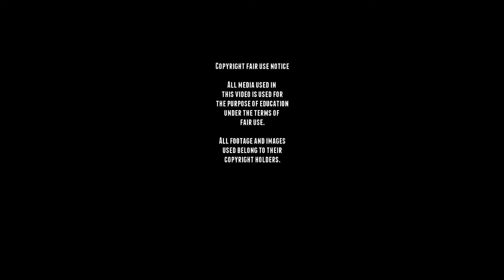Rare WW2 Goliath Tracked Mine - Footage - Leichter Ladungsträger Goliath Sd.Kfz. 302/303.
Rare WW2 Goliath Tracked Mine - Leichter Ladungsträger Goliath Sd.Kfz. 302/303.

The Leichter Ladungsträger Goliath was a German tracked mine developed in 1940, after the Germans salvaged the Kégresse's prototype out of a river in Paris.

The Kégresse's prototype RC vehicle was based upon British RC vehicles developed during WWI, but because these vehicles were ineffective, they were never used by the Allied forces or any further development was ever started by the Allies during WW2,
But Germany wanted to develop a similar vehicle for the purpose of carrying a minimum of 50 kg of explosives. and would be developed and produced by Borgward.

The result was the SdKfz. 302, this was an electric vehicle steered remotely via a joystick control box.but the vehicles proved to be highly unreliable and would break down with even the slightest touch.
The 302 was also costly to produce and this would result in the  SdKfz. 303, a vehicle with a more reliable gasoline engine, but even this version was highly unreliable, engineers crews did not like them and most of the time they would not be used.
After the war, 7,564 were produces and almost all of them were abandoned and the Allies would find scrapyards full of these vehicles in Germany.

The Allies did not see any value in any of these vehicles and would not see any use in the Military after the war, but these vehicles it would set the base for RC technology in the modern military and the RC scale model world.

■ Wikipedia
■ tanks-encyclopedia
■ preservedtanks
■ pantser.net